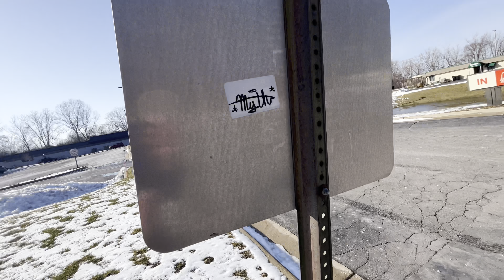Sticker slapping mission 2 👋￼